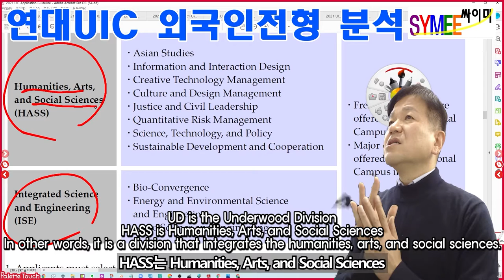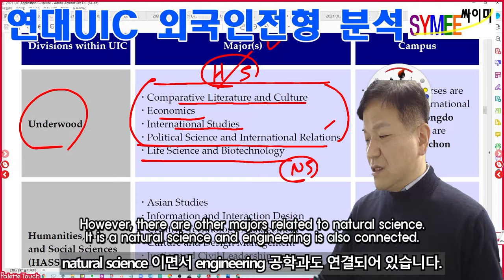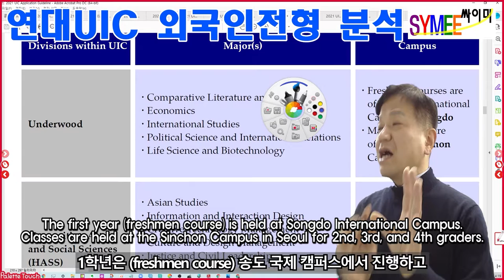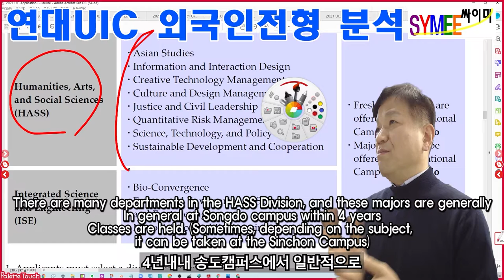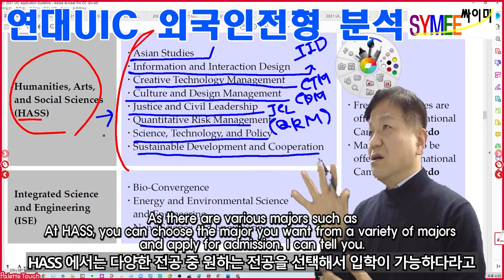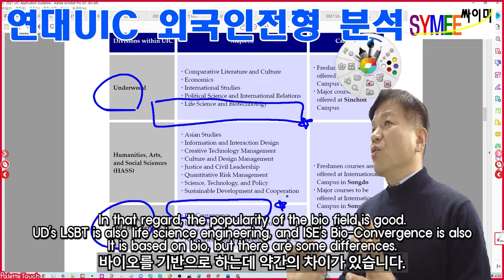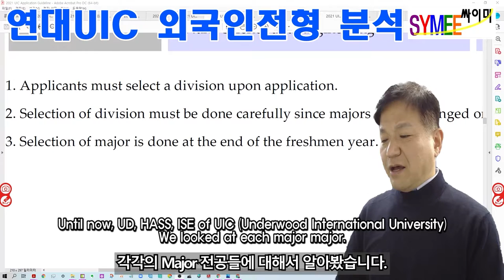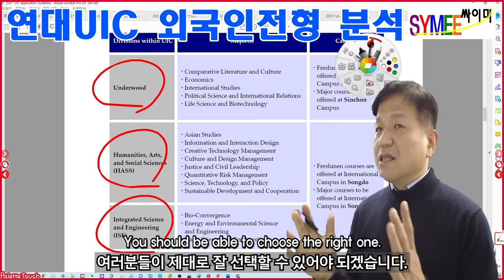Yonsei Univ. Admission for UIC for Foreign Students 05 Majors